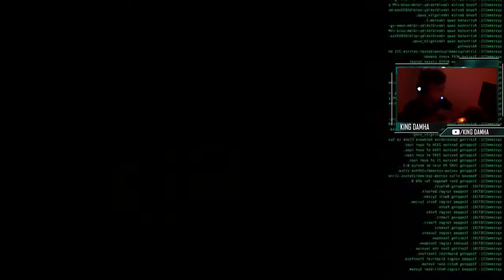NEED FOR SPEED MOST WANTED INDONESIA #2